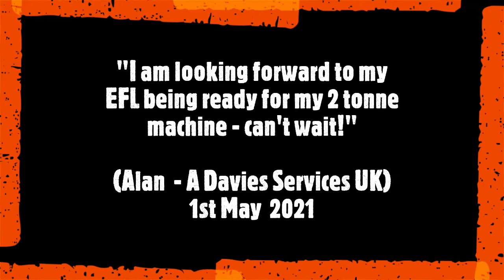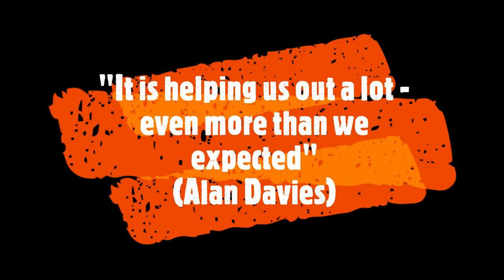Happy customer!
EFL from cutting to delivery. A happy customer!